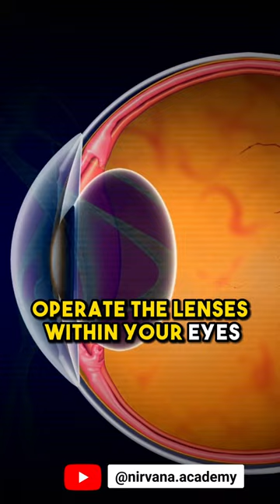daily walking outside benefits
Outdoor walking - EP - 1 (eye health)

Outdoor walking bestows multiple benefits for your eyes 👀 and the muscles in & around your eyes.

* The one explained in the video, being the first one.

* If your outdoors is filled with greenery like mine (blessed we are!🥰), then the colour green also has a very strong and positive impact on the health of the eyes (watch our video on "Green Gazing" for more information. If you can't find it, then you can DM us)

* Eye movements happen on a larger scale (as you look around) when compared to working on a device, which is very important to drain the eyes regularly. If eye-drainage is not efficient, then your eyes might become susceptible to allergies & infections.

* There's one more interesting one that I learnt recently. I'll be sharing that in the next video🥰🙌🏻

And if you want to learn about Yoga practices for eye health, then we've already made multiple videos. Just DM us 'Eye Health' and we'll share the whole playlist with you💐

Hope this helps, let me know your thoughts & questions in the comments🤗💐